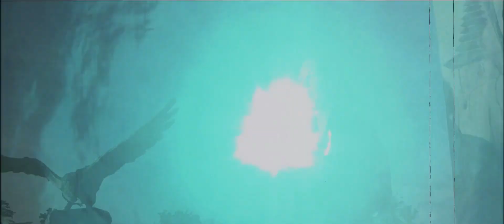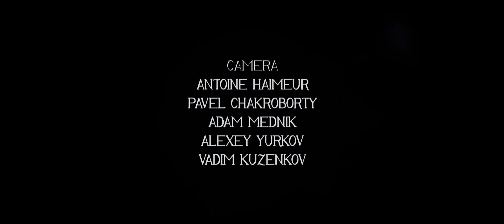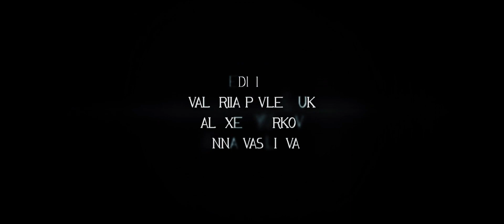ANTARE (rus)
movie how consciousness change trough the art, travel, practice

sound producer Dreamstalker
voice Aleph Sundari
flute Daniil Korolev (Daya)